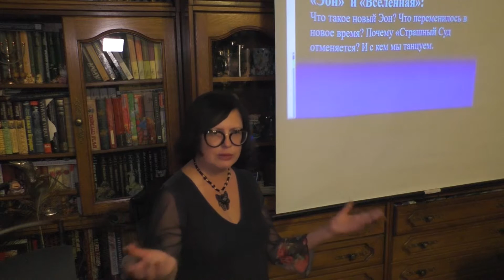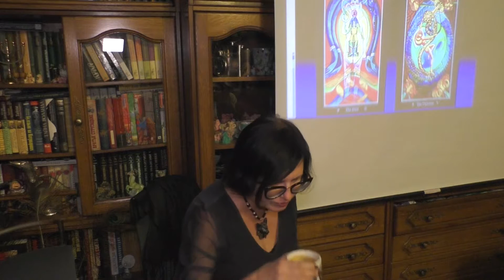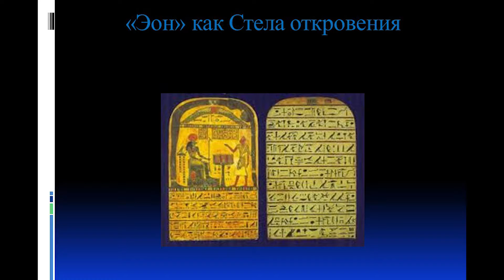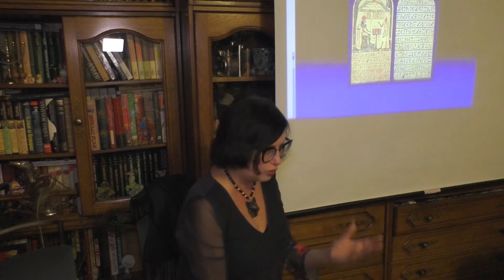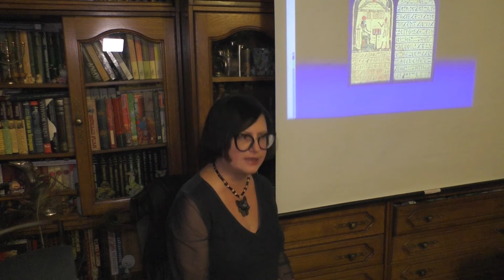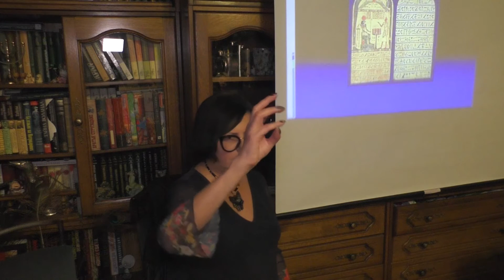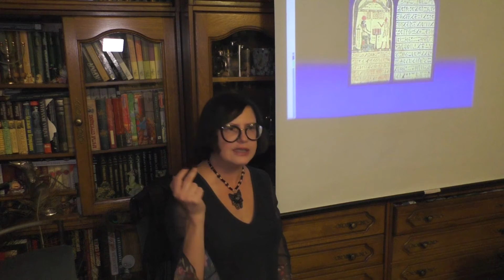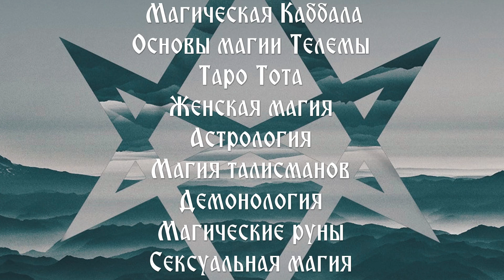Эон и Вселенная. Курс Таро Тота. Лекция № 15.Сестра IC.DEMO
Творческая Группа Телема и Магический Колледж Телема 93 представляют наследие Алистера Кроули на нашем канале.
2 сентября 2018 г. начинаются занятия в Колледже "Телема-93". Темы курсов: основы магии, Таро Тота, каббала, демонология, талисманная магия и астральные работы, астрология, руны, женская магия, сексуальная магия. Для практической работы при Колледже будет действовать внутренняя группа "Тот-Гермес". При желании, посетитель Колледжа может получить наставника для более углубленной проработки материала.
Занятия будут проходить еженедельно в очных отделениях Колледжа в Москве и Санкт-Петербурге, а также на заочном отделении, куда может поступить житель любого другого города.